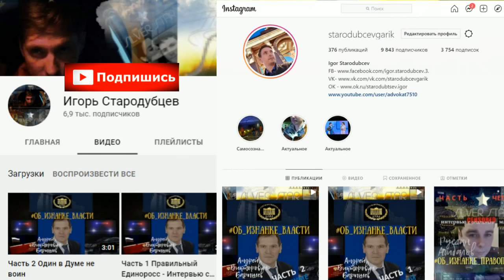Часть 5 "ОХОТА НА МАЙОРА -НАЧАЛО" Цикл: ОБ ИЗНАНКЕ ПРАВОПОРЯДКА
Продолжаю творческий проект "ПОДВАЛ"

и серию выпусков
Героем интервью стал опальный Курский майор полиции Руслан Агибалов, который известен благодаря громкому увольнению из-за ролика с открытой поддержкой Алексея Навального.

В этой части события стали разворачиваться стремительно. В связи с ограничениями, введенными в Курской области Руслан попал в опалу за нарушение режима. В видео представлены его попытки отстоять свои права. Как закончатся эти события не известно до сих пор, поскольку монтаж успевает за развитием этих событий.